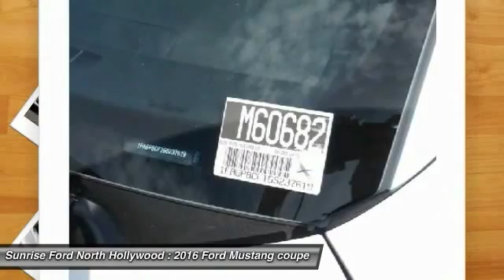2016 Ford Mustang North Hollywood,Los Angeles,San Fernando Valley,Glendale,Burbank M60682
2016 Ford Mustang 2dr Fastback GT

5500 Lankershim Blvd.

SUNRISE FORD NORTH HOLLYWOOD, PROUDLY SERVING NORTH HOLLYWOOD, LOS ANGELES, SAN FERNANDO VALLEY, GLENDALE, BURBANK, AND SURROUNDING CALIFORNIA LOCATIONS THIS OXFORD WHITE 2016 Ford MUSTANG IS EQUIPPED WITH A 5.0L Ti-VCT V8, AUTOMATIC TRANSMISSION, AND RECEIVES AN ESTIMATED 15 City/25 Hwy MPG. NORTH HOLLYWOOD CALIFORNIA 91601.